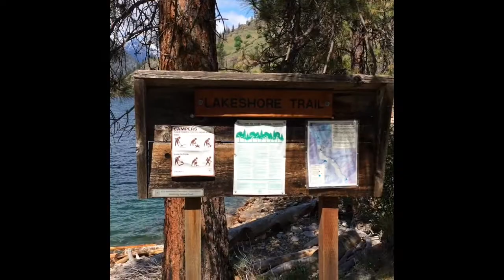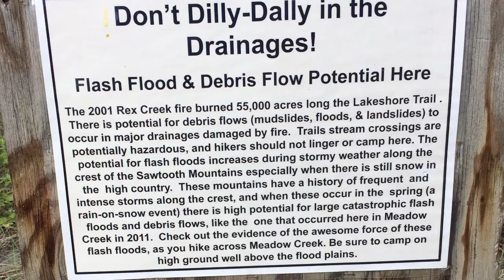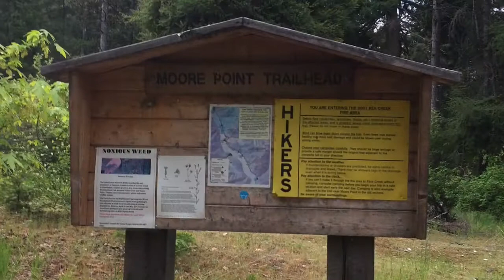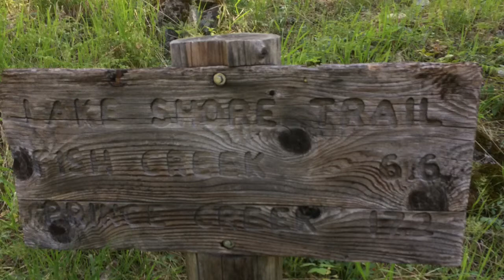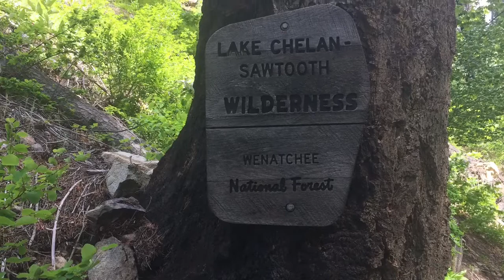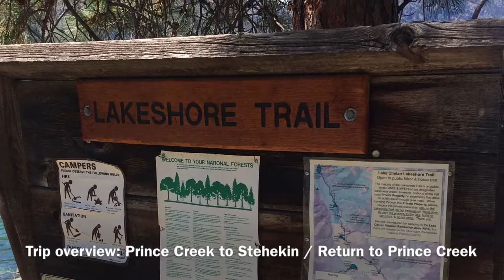Lake Chelan - Lakeshore Trail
3 day hike from Prince Creek to Stehekin and back to Prince Creek